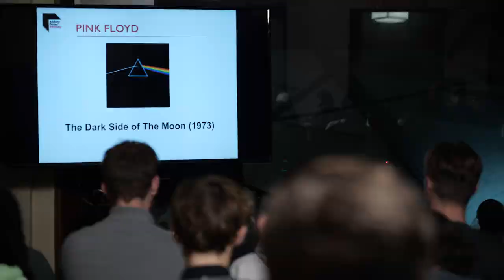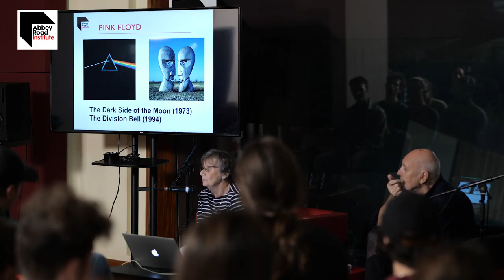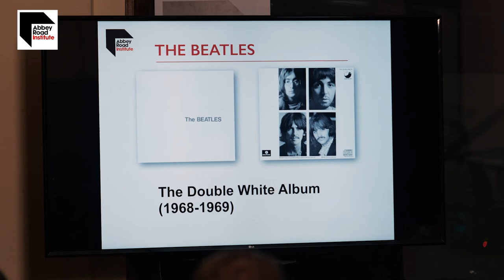Abbey Road Institute Paris - Chris Thomas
Interview with legendary music producer Chris Thomas when he came at Abbey Road Institute Paris for a Master Class in October 2022. His professional credits as music producer include The Beatles (The White Album), Pink Floyd (Dark Side of the Moon with Alan Parsons), Sex Pistols, Procol Harum, Roxy Music, Wings, Pretenders, The Who, Pete Townshend, Elton John, Human League, INXS, U2, David Gilmour …

Interview producteur légendaire Chris Thomas lors de sa venue à Abbey Road Institute Paris pour une Master Class en Octobre 2022. Chris remplace George Martin en 1968 à la production de l’album blanc des Beatles à Abbey Road Studios. Par la suite il sera aux côté d’Alan Parsons pour la production de l’album « The Dark Side of the Moon » de Pink Floyd puis produira le seul album des Sex Pistols. Sa longue carrière le fait collaborer avec de nombreux artistes comme Procol Harum, Roxy Music, Wings, Pretenders, The Who, Pete Townshend, Elton John, Human League, INXS, U2, David Gilmour …